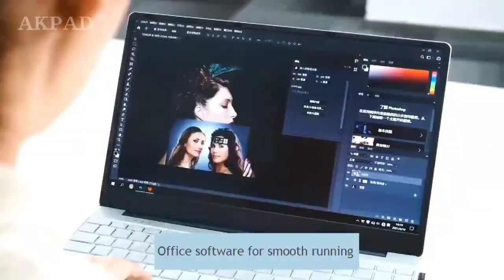AKPAD Laptops Cheap Intel J4125 Office PC Business Notebooks Win10 15.6 inch#laptop